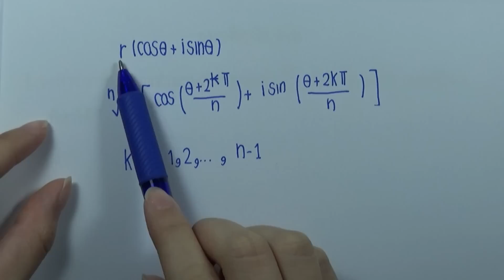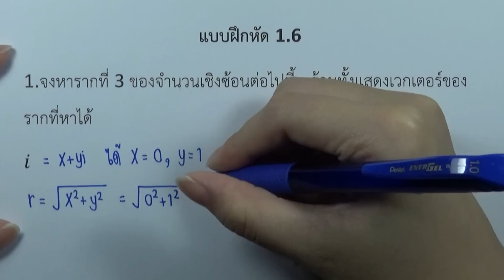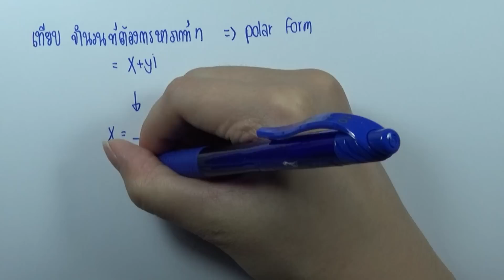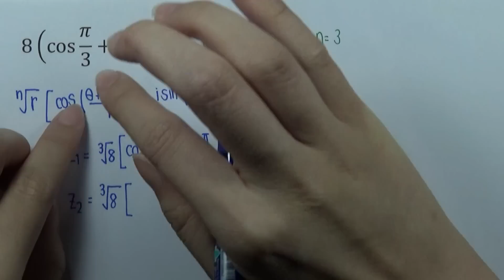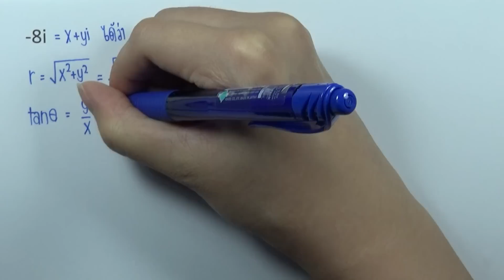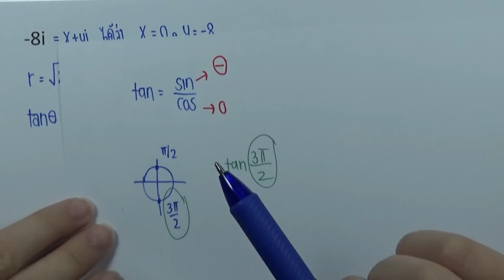จำนวนเชิงซ้อน : แบบฝึกหัด 1.6 ข้อ01-01